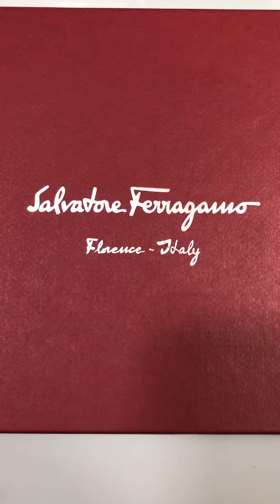new salvatore ferragamo gray suede x mesh brooklyn 2 side gancini sneaker 9 42 BUY NOW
BRAND NEW
750 RETAIL

-Salvatore Ferragamo-
Salvatore Ferragamo Gray Suede X Mesh Side Gancini Detail Sneakers
Material: 100%Suede Leather x Mesh
HANDMade In: Italy
Description: Impressive Gray Suede Leather, Side Gancini Logo Detailed, Tonal Stitched, Logo Script Embossed Composite Platform Sole, Salvatore Ferragamo Brooklyn 2 Sneakers.
Model: BROOKLYN 2
US Size: 9 42
DM FOR DIMENSIONS

NOTHING'S BETTER THAN THE REAL THING

FOR SALE
auspiciousonedeals
FOR SALE